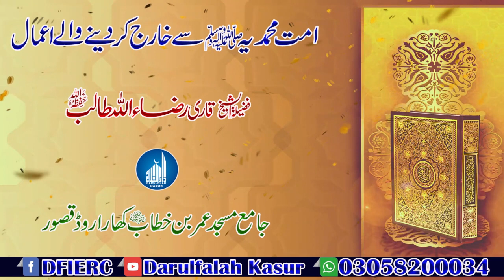Khutba Jumah By Shaikh Hafiz Raza Ullah Talib Sahib | Topic Umat Muhammdia Sy Kharaj Krny Waly Aamal